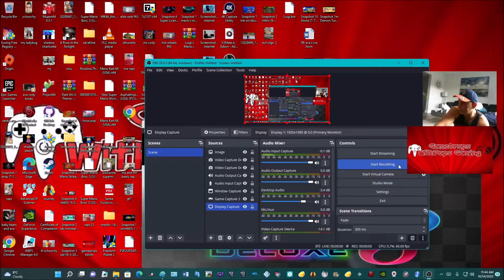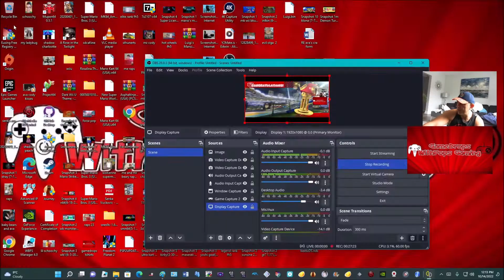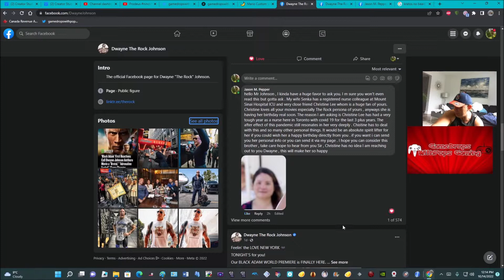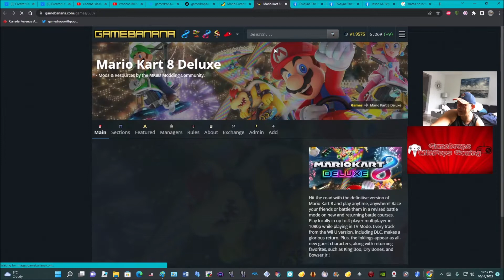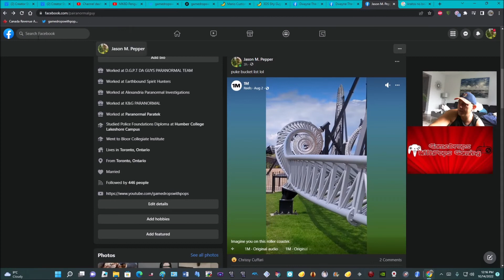MK8D 3DS Shy Guy Bazaar & G Hat Mario Yuzu EA #3027 Nintendo Switch Emulator 200cc Fun Run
Sup y'all back with more Mario Kart 8 Deluxe mod fun runs using a Mario G Hat mod and will be driving a remake of the 3DS Shy Guy Bazaar on the Yuzu early Access nintendoswitch Emulator #3027

Did the Time Trial of 3DS Shy Guy Bazaar and then the Mushroom Cup 200cc as well

Grab this super cool retro 3DS Shy Guy Bazaar Remake by James_8dx

Grab the Alphabet Hat A-Z Uncle Mario mod by Jaymes

I used the Yuzu Early Access #3009 Nintendo Switch Emulator for this fun run .

Grab any of YoshiFan123's awesome mods including this kart mod